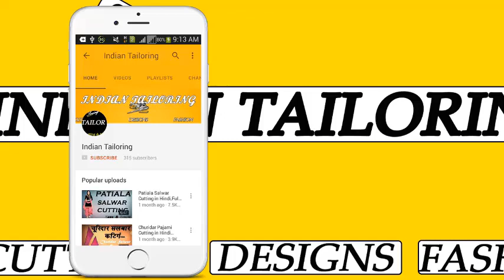उडा देगा सबके होश ये New Back Neck Design || Blouse Design